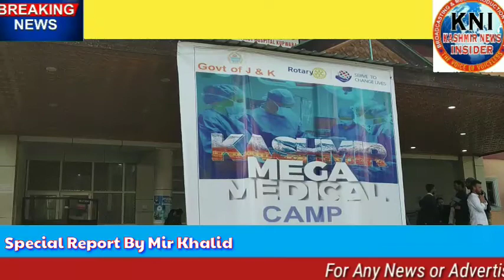Mega Medical Camp is Being Organized At SDH Kupwara From Tommorow. Warm Welcome of Doctors.